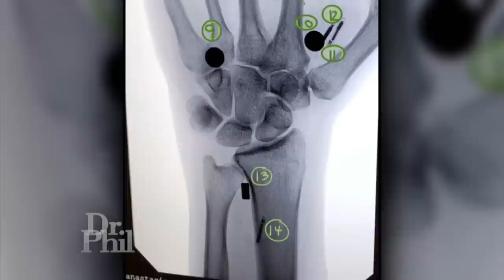She Says She Has 47 Chip Microchip Implants in Her Body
Today, more than 50,000 people worldwide have elected to receive microchip implants, which allow you to pay with your hand, open your car or house door, store your medical information in case of an emergency and much more – all from your hand. Biohackers, proponents of microchipping, are an underground movement of citizen scientists who use unconventional approaches when experimenting on their own bodies outside of the traditional lab. So, what are the consequences? Anastasia says she’s a cyborg magician, transhumanist, and biohacker who has 47 implants and plans to get more. Through an in-studio demonstration, Anastasia shows Dr. Phil and viewers exactly what some of her microchip implants do. Did she go overboard? Brandon is a healthcare technologist and tech enthusiast who can use one of his hand implants to open his car. Does he plan to get more implants? Amal Graafstra, who is the founder and CEO of VivoKey Technologies, is one of the leading experts in biohacking who says he is fighting the stigma with human microchipping and wants the public to understand the many benefits. Michelle Dennedy, CEO of PrivacyCode and a partner at Privactus Consulting, says she is a critic because of privacy risks. R is another critic who believes human microchipping is dangerous to our health, and it must be stopped. And, Dr. Charles Sophy, author of Family Values, weighs in on the psychological and emotional impacts of microchipping. In this action-packed episode, viewers are left to decide if tech enthusiasts are going too far with implanting chips in their bodies or if human microchipping is the wave of the future. (21043)